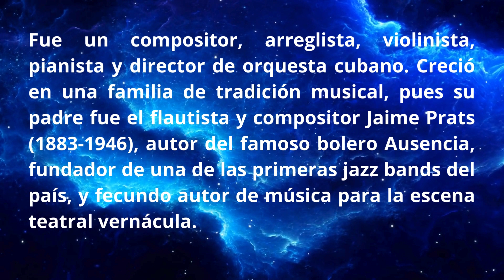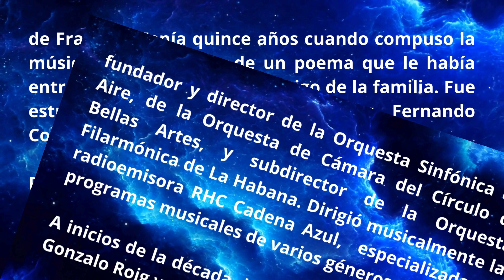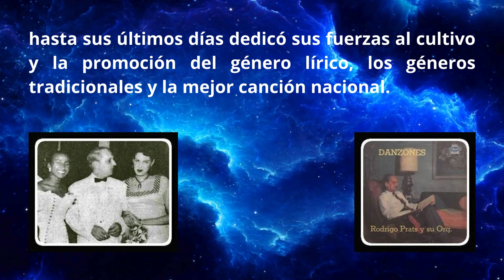Músicos y Artistas Cubanos & Rodrigo Ricardo Prats Llorens (07.02)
Rodrigo Ricardo Prats Llorens falleció el 15 de septiembre en 1980. Había nacido en Sagua la Grande, antigua provincia de Las Villas, el 07 de febrero de 1909.

Compositor, violinista, director de orquesta. Uno de los creadores más relevantes de la escena lírica cubana.

Creció en una familia de tradición musical, pues su padre fue el flautista y compositor Jaime Prats (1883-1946), autor del famoso bolero Ausencia, fundador de una de las primeras jazz bands del país, y fecundo autor de música para la escena teatral vernácula.